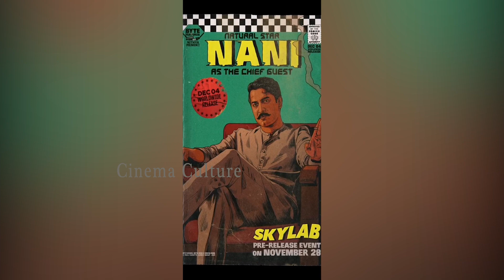Satyadev Imitates Nani Shyam Singha Roy Mannerism With Dialogue | Cinema Culture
Watch Here Satyadev Imitates Nani Shyam Singha Roy Mannerism With Dialogue